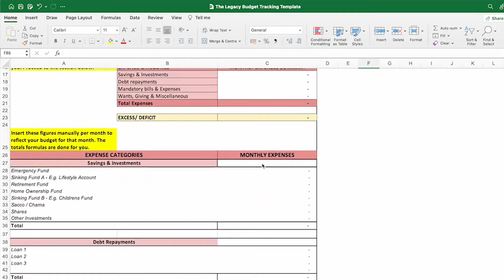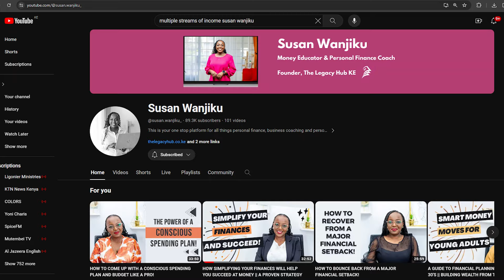❗️BEWARE ❗️THESE 5 THINGS WILL PREVENT YOU FROM ACHIEVING FINANCIAL GOALS.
Achieving your financial goals is an art. It doesn't just happen because you have the best budgeting apps or templates. It requires a mindset shift and a lot of behavioural changes.

In today's episode, I am addressing some common reasons why you may not be achieving your financial goals, no matter how much you try with money.

I hope you enjoy and learn from this episode.

Cheers,
Coach Susan.

Music: A Perfect Morning with Coffe 🎵 No Copyright Lofi Beats To Relax / Study To 🎵 Lofi Mix 20